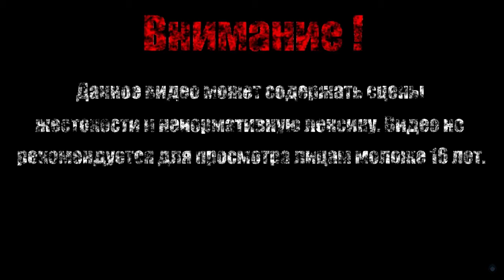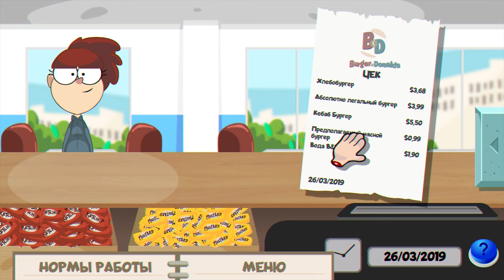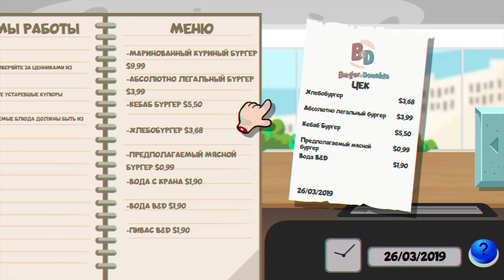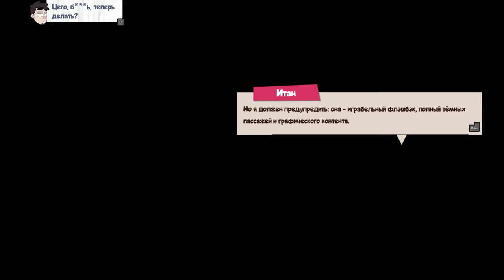ИЗГОЙ УЛИЦЫ МАМИНА【Indiecalypse】#3